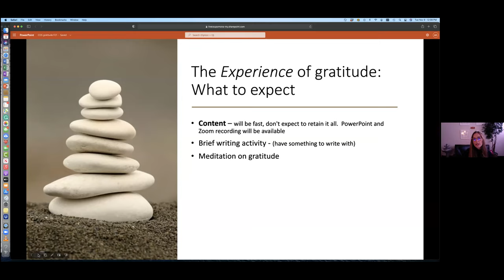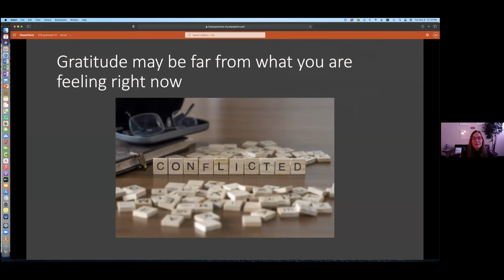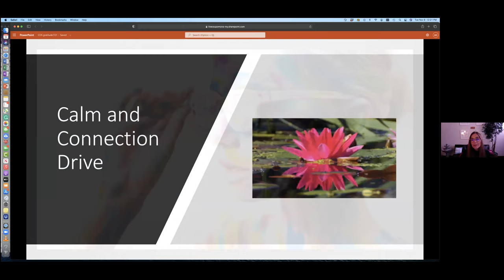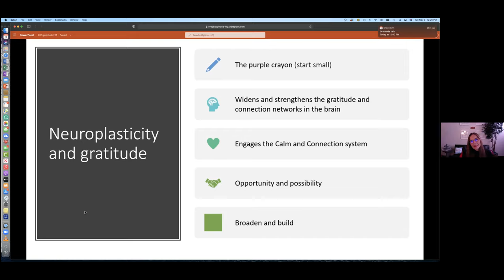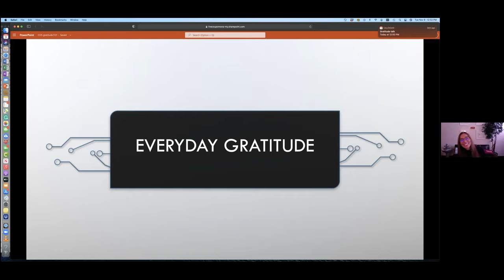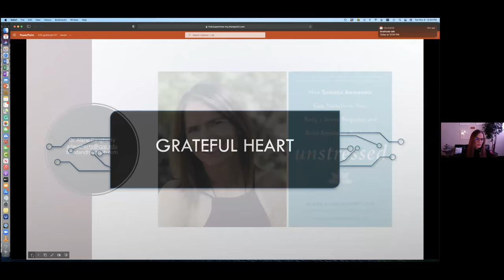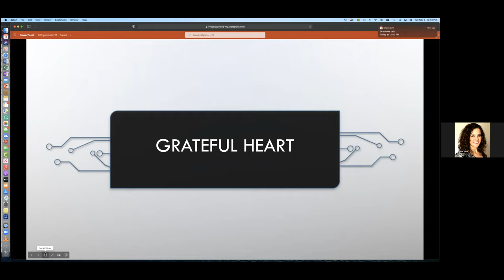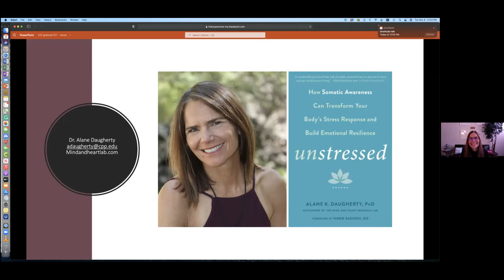The Science of Gratitude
Gratitude improves relationships, increases optimism, and contributes to happiness. You’ll learn the science behind it and meditation techniques you can practice.
Presented by Alane Daugherty, lecturer and co-founder of the CPP Mind and Heart Lab.